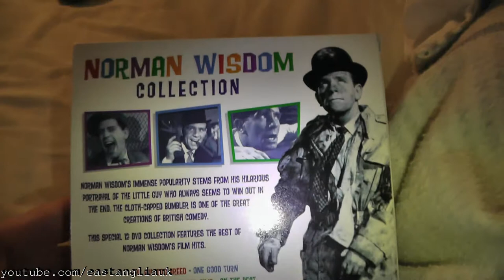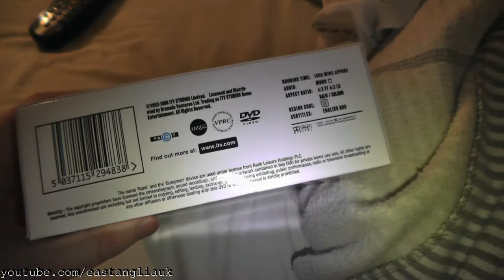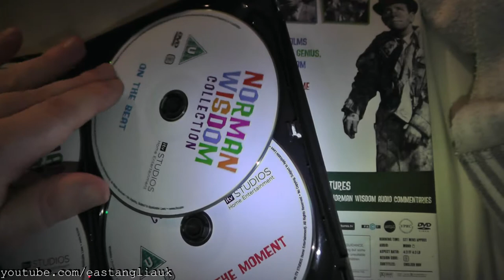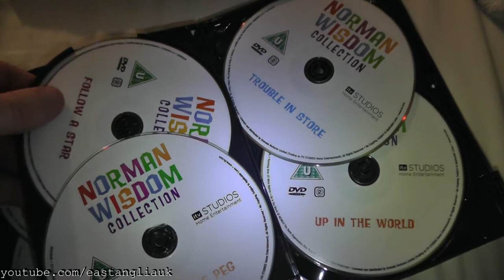Unboxing The Norman Wisdom Collection (DVD Film Boxset)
My DVD & Blu Ray Collection

This was bought for my Mum.

The Special 12 DVD Collection Features The Best Of Norman Wisdom's Film Hits.

DVD box set featuring:

The Bulldog Breed
One Good Turn
The Early Bird
Press For Time
On The Beat
Man Of The Moment
A Stitch In Time
Just My Luck
The Square Peg
Follow A Star
Trouble In Store
Up In The World.

Actors Norman Wisdom , Jennifer Jayne , Karel Stepanek , Lana Morris , Raymond Huntley

Directors: Robert Asher , John Paddy Carstairs
Producers: Hugh Stewart , Maurice Cowan , Robert Hartford-Davis , Peter Newbrook

Studio ITV

Region 2